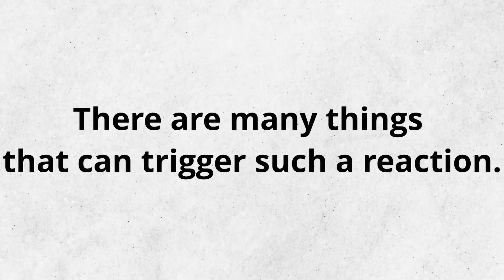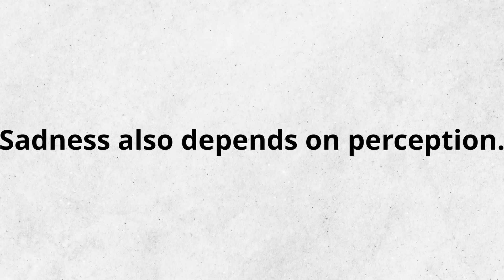Why Do You Feel Sad for No Reason Sometimes?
Do you ever want to sit down and cry for hours for no reason at all? Do you feel blue or broken, as though you have no interest in doing anything? This is a situation when you feel sad for no particular reason has a scientific term. It is called hypophrenia.

Hypophrenia is defined as a “vague feeling of sadness without any cause.” But the problem is that the scientific-medical definition of Hypophrenia tacitly means “mentally retarded”, which has a negative cultural connotation that isn’t directly related to the symptoms we experience.

Watch this video to learn what hypophrenia is, what causes it, and how to deal with it.